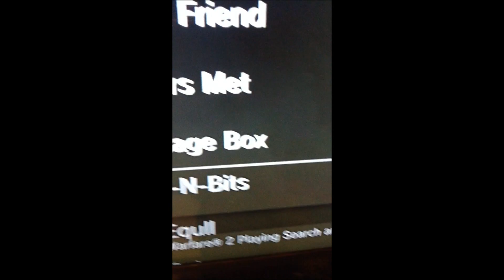350 Subscribers | Setup Video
Haaaapy New Year 1st of all guys and I would just like to say thanks for 350 subs so here is a setup video for you guys :) And I also got a message saying "we congratulate you on being the 1st person to upload a video in 2012 !